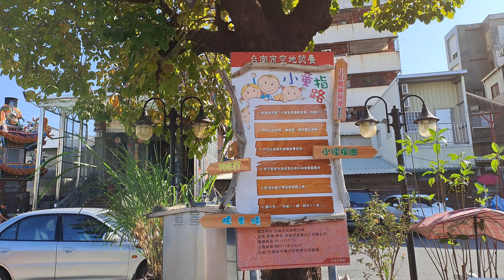【4K拍攝】台南-北區~【府城慶安宮】-主祀【中壇元帥《開基陰陽太子》】~罕見的神尊-陰陽太子及吞精將軍、食鬼將軍~【寺廟巡禮~459】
很奇特的太子廟,罕見的神尊-陰陽太子及吞精將軍、食鬼將軍.
拍攝時遇廟方正在幫眾神尊做清理工作,感謝廟方的通融.
【地址】台南市北區北門路二段247巷21號